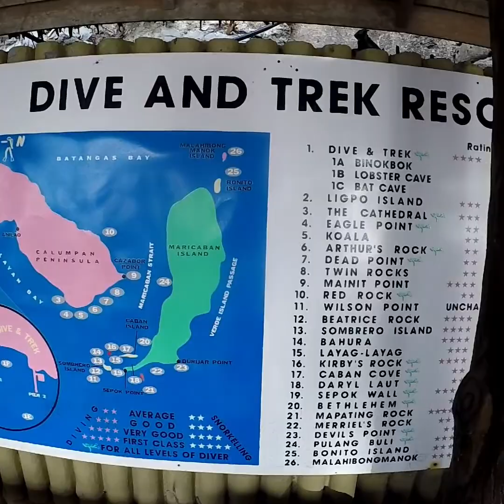Diving. Just diving.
Taken at the house reef of Dive N Trek.